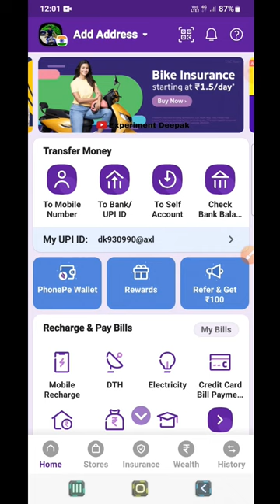PhonePe Ka Name Aur Email ID And Photo Kaise Change Karen Ya Badle